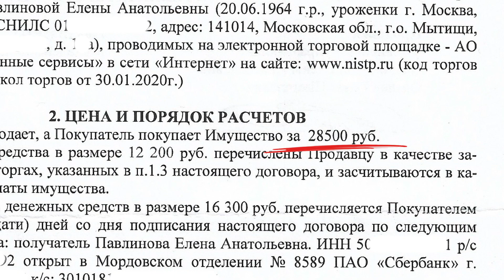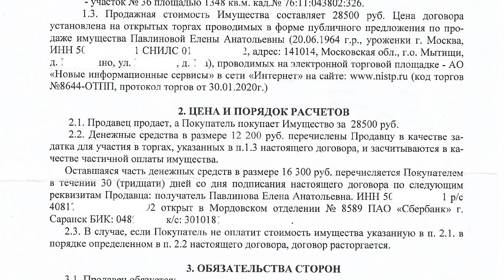Как менеджер по продажам купил дачный участок в 4 раза дешевле рыночной стоимости?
Все еще думаете, как купить земельный участок с минимальными вложениями? Значит вы еще не ознакомились с нашей книгой В ней написано все про аукционы, торги, лоты. Прочитав ее, вы получите бесценные знания в данной сфере.

В сегодняшнем выпуске речь пойдет про успешные инвестиции в земельные участки. Выпускник Академии торгов по банкротству Евгений Михалевский поделится своим опытом в приобретении земельного участка. Самое интересное в его истории – это цена, которая оказалась в 4 раза ниже рыночной.

Выбор Евгения на торгах по банкротству пал на лот, начальная стоимость которого была 121 тысяча рублей. По итогу земельный участок ему достался всего за 28500 рублей. Хотите знать, как ему это удалось? Смотрите видео до конца.

Увеличить свой доход при помощи торгов реально. Записывайтесь на бесплатный мастер-класс, где вы получите всю необходимую информацию об инвестировании